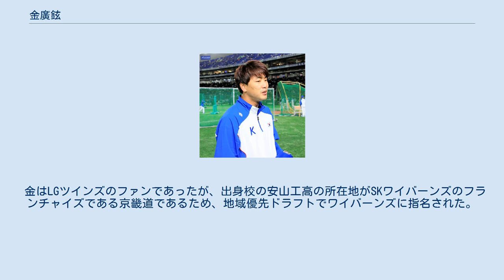金廣鉉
金 廣鉉（キム・グァンヒョン、韓国語：김광현、1988年7月22日 - ）は、大韓民国のソウル特別市出身のプロ野球選手（投手）。
左投左打。
 野球好きの父親の影響もあり、小学校3年時より野球を始める。
安山工業高校時代より速球派の左腕として頭角をあらわす。
 2005年はアジア青少年大会に出場し、チャイニーズタイペイ戦で勝利投手となる。
平田良介らが率いる日本高校選抜チームにも5回をパーフェクトに抑えるなど2年生エースとして活躍した。
打線が沈黙して2勝2敗だったが、防御率は1.04の好成績を残した。
この大会で、堂々たるマウンドさばきを見せ、日本でも注目される存在となった。
 2006年はハバナで開催されたAAA世界野球選手権大会にも出場した。
準々決勝のチャイニーズタイペイ代表戦では完封勝利。
準決勝のカナダ戦と決勝のアメリカ合衆国戦でもリリーフとして登板。
大会通じて4勝、防御率0.87、奪三振22個の好成績で大会MVPを獲得した。
 2006年のKBOドラフトの地域優先ドラフトでSKワイバーンズに1位指名され、入団した。
 2007年はシーズン開幕直前に開かれた記者会見では、プロ入り1年先輩の柳賢振（前年度MVP、投手3冠）を指して「頭を使えばもっといい投手になれる」と発言し、韓国中の注目を集める。
開幕から先発ローテーションに入ったものの後半は調子を落す。
シーズン中は2軍落ちも経験、勝ち星も3つにとどまったが、8月に1軍復帰してからは本来の姿を取り戻したと評された。
ワイバーンズはシーズン初めから好調を維持して韓国シリーズに進出。
(その後、キムが負傷で苦しむ中 柳がMLBヘ行く程の実績を積んだため)一部のファンにオーラル・キムとも呼ばれていたが、年を取るにつれ穏やかな性格に変わっていき、今では使われないあだなになった。
 斗山ベアーズとの韓国シリーズでは、チームが1勝2敗と追い込まれていた第4戦（10月26日）に先発登板。
粘り強い投球でベアーズ打線を8回2死まで1安打、無失点に抑える好投を見せ、斗山のエースで今シーズンのタイトルを総なめにしたダニエル・リオスとの投げ合いを制した。
ワイバーンズも韓国シリーズ球団史上初制覇を果たした。
優勝祝勝会で監督の金星根からアジアシリーズ初戦の先発登板を告げられる。
そのアジアシリーズのため来日。
プロフィールのインタビューには「韓国シリーズで高校時代の自信を取り戻した」と答えている。
開幕戦に先発し、7回まで中日打線を3安打、無得点に抑えた。
ワイバーンズもそのまま6対3で勝利。
日本のチームが敗れたのは大会初のことであった。
決勝戦は2番手として登板、初戦で抑え込んでいた李炳圭に2ランを浴びて降板し、チームも9回表に勝ち越し点を許し敗れてしまった。
 北京オリンピック・アジア予選には、代表選考のころ、不調で2軍落ちしていたため、出場できなかった。
また、新人王のタイトルも、記者投票で斗山ベアーズの林泰勳（イム・テフン）に敗れ、受賞できなかった。
 2008年はシーズン開幕前の3月に開催された北京オリンピック野球世界最終予選の韓国代表に選出された。
同大会ではメキシコ戦、チャイニーズタイペイ戦に先発、いずれも勝利投手となり、韓国代表の五輪出場に貢献した。
8月に開催された北京オリンピックの野球韓国代表にも選出されたが、この時韓国代表では最年少での選出だった。
予選と準決勝の日本戦で先発。
予選では6回を投げ、2失点で勝ち負けつかず、準決勝では8回2失点で勝利投手となって、韓国代表の金メダル獲得に貢献。
韓国では「日本キラー」というあだ名がついた。
 レギュラーシーズンでは、前年から一段成長した姿を見せ、ローテーションのエースとして活躍し、最多勝と最多奪三振のタイトルを手にし、レギュラーシーズンMVPにも選出され、期待された素質を開花させた。
チームもベアーズとの韓国シリーズを制し、2年連続で韓国シリーズ優勝を果たした。
アジアシリーズでは、日本シリーズを優勝した埼玉西武ライオンズとの試合で先発登板したものの、5回途中3失点で降板と振るわず、チームは勝...